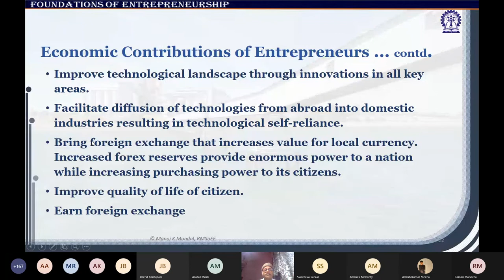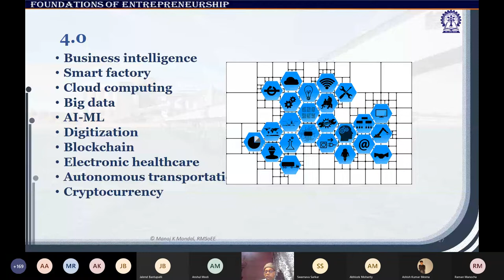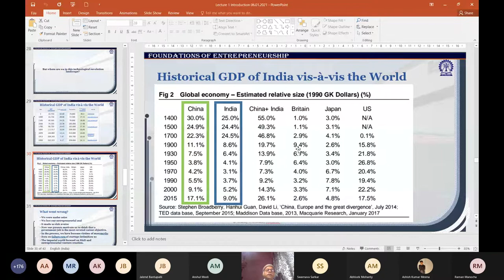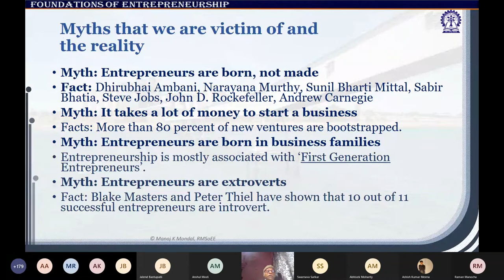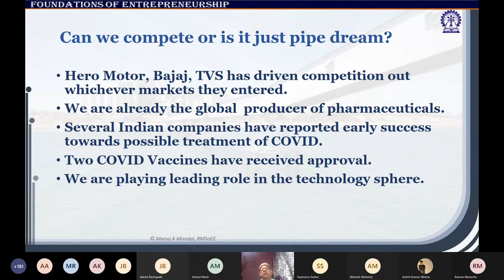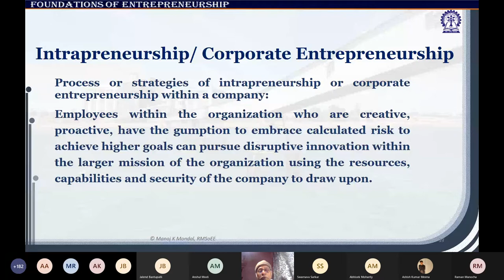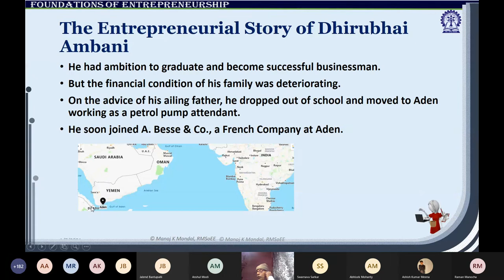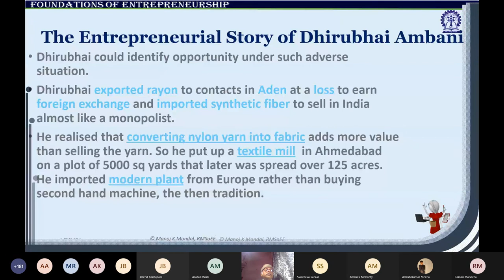FoE 07/01/2021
More Topics You Can Find Here

12. To join open and free classroom for Data Science, please

14. You can review our channel